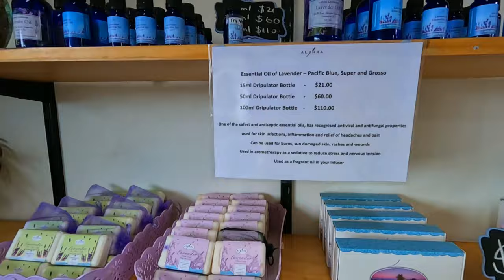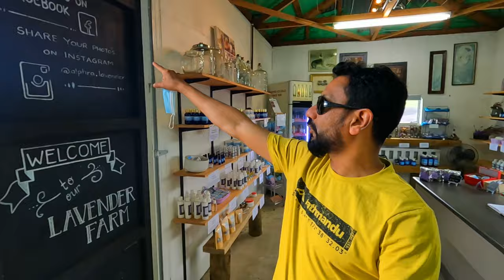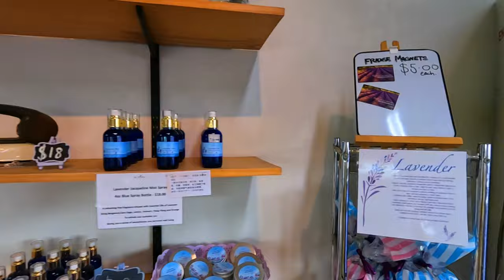How to maintain a Farm in Newzealand|With a Kiwi Farmer|Newzealand Mallu|Newzealand Malayalam Vlog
This video is about maintaining a lavender farm and its oil extracting process , @newzealandmallu